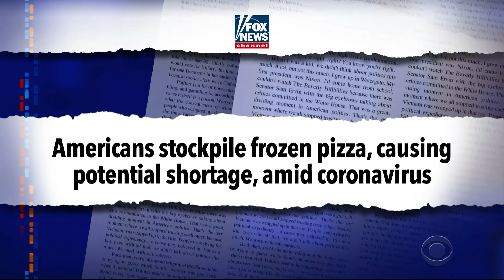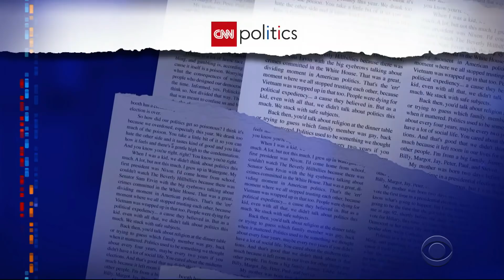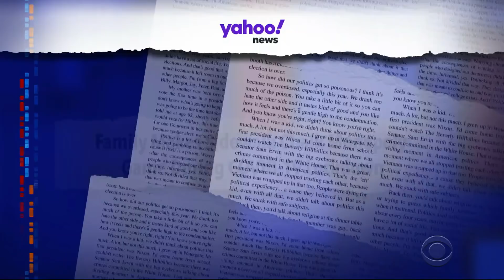Meanwhile... Blink-182 Founder Plays Central Role In Release Of UFO Footage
The Pentagon has officially declassified footage of unidentified flying objects after a company led by former Blink-182 member Tom DeLonge released the footage on the web.